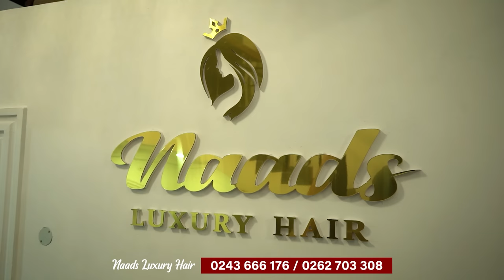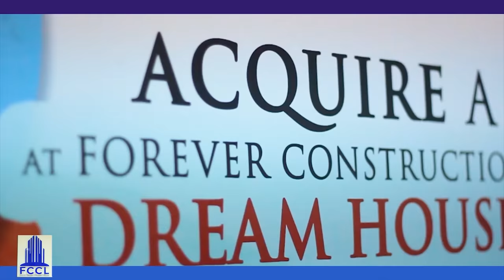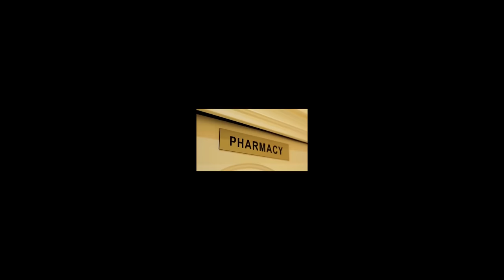I Never And Will Never Like 2sure, I’ve Regretted Accepting Him - Lilly Brown Of Date Rush